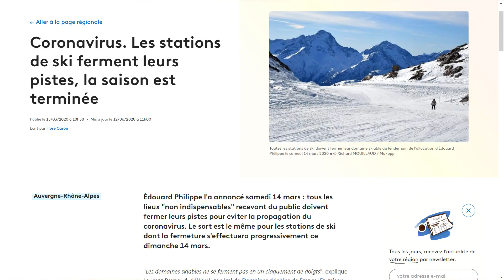Station de ski familiale⛷️| Les Arcs 1950 - S8E3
C'est parti pour 3 semaines au ski ! ⛷️
On a décidé d'aller aux Arcs 1950, une station vraiment charmante et un grand domaine pour dévaler les pentes. On est super content car Romy et Liam ont appris à faire du ski pour la première fois. Un peu dur pour Romy de vivre dans le froid, c'était encore jamais arrivé :p
On était censé rester 20 jours mais au bout de 10 jours, on a du quitter précipitamment la station à cause du Coronavirus.